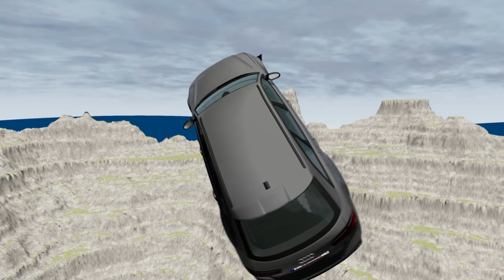Cars vs Leap of Death in BeamNG.drive: Ultimate Showdown#881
Get ready for the ultimate showdown in BeamNG.drive between two legendary forces: Cars and Leap of Death! In this adrenaline-pumping video, witness the most intense and daring stunts as cars take on the infamous Leap of Death. With its realistic physics and stunning graphics, BeamNG.drive brings the ultimate car crash experience to life.

Watch as these fearless drivers push their cars to the limit, defying gravity and taking on death-defying leaps. From high-speed crashes to heart-stopping flips, this video will keep you on the edge of your seat. See which cars come out on top in this epic battle of speed, precision, and pure guts.

But it's not just about the cars, as the Leap of Death adds an extra level of excitement to the race. With its treacherous jumps and obstacles, only the most skilled drivers will be able to conquer it. Will the cars be able to withstand the challenge and cross the finish line, or will they crash and burn in spectacular fashion?

Join us in this thrilling and action-packed video as we bring you the Cars vs Leap of Death showdown in BeamNG.drive. Buckle up and prepare for an intense ride that will leave you wanting more. Don't miss out on the ultimate showdown that will test the limits of both man and machine. Are you ready for the challenge? Let the battle begin!